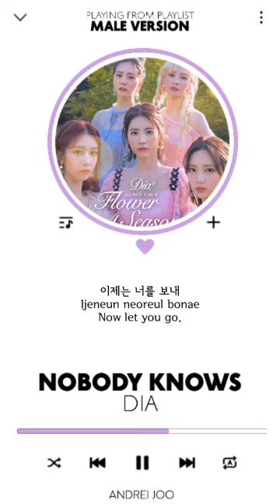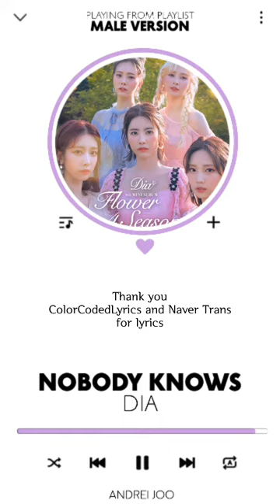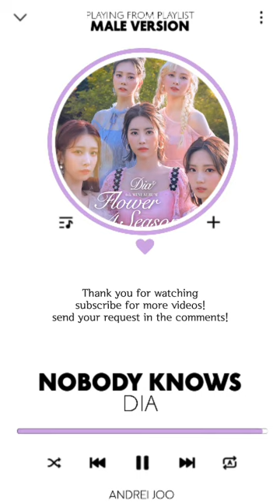DIA - 아무도 몰래 (NOBODY KNOWS) | MALE VERSION + LYRICS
Thank you ColorCodedLyrics and Naver Translate for lyrics